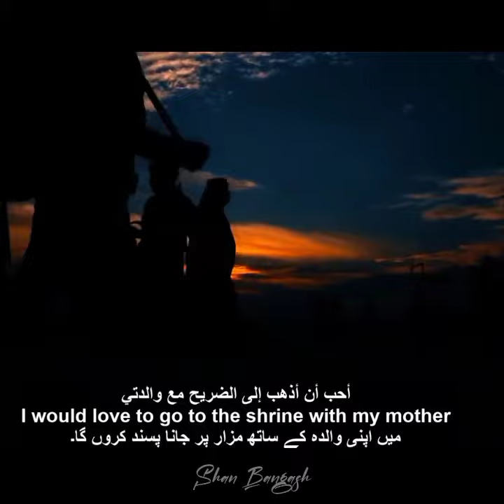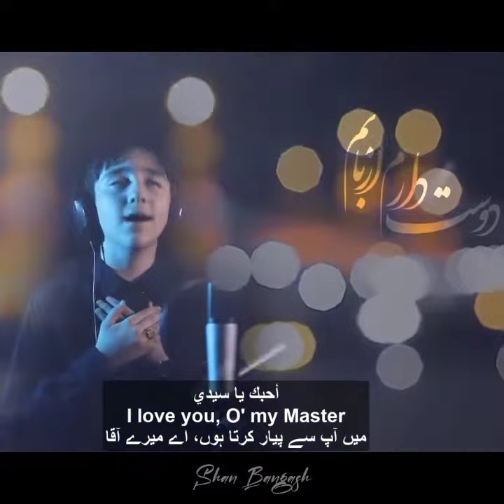Farsi noha || دوست دارم اربابم || محمد یاسین عاملی زادہ || with eng/urdu subtitles 2023#farsinoha